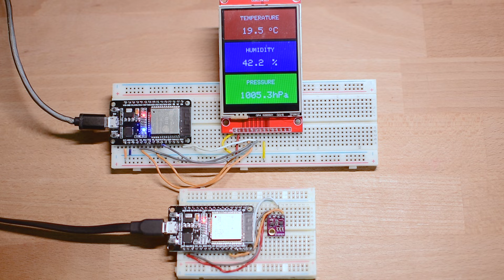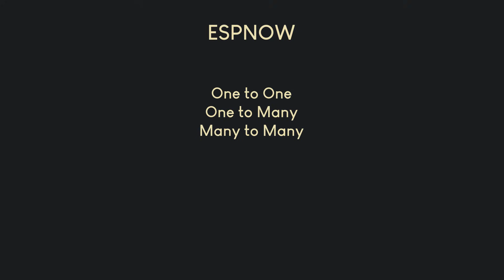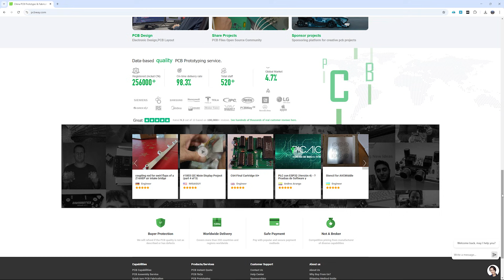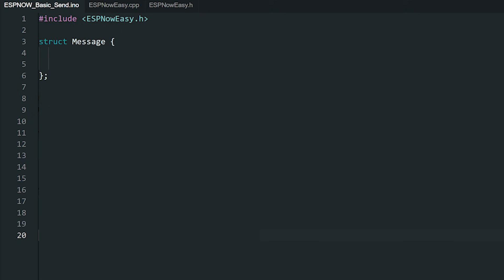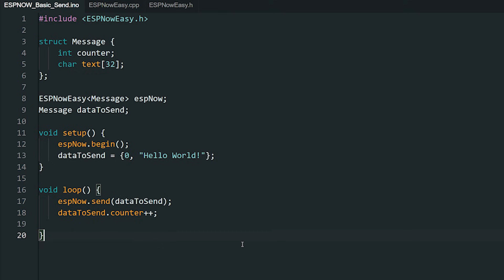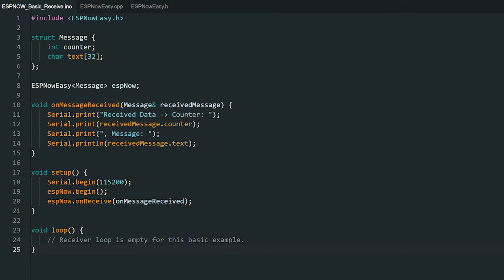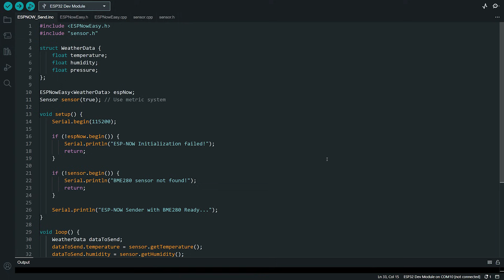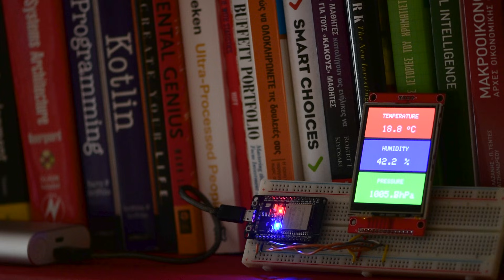ESP32's HIDDEN Wireless Superpower (ESP-NOW Tutorial)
Forget everything you know about wireless communication for your microcontroller projects! In this video, I reveal ESP-NOW - the game-changing protocol built directly into your ESP32 that most makers aren't using (but should be).

Watch as I demonstrate why ESP-NOW beats Wi-Fi, Bluetooth, NRF, and 433MHz modules with:

Zero configuration headaches
No router or internet required
Instant, reliable communication
Incredible battery efficiency
Impressive range throughout your home

I'll show you how incredibly simple it is to set up with my ESPNowEasy library, and we'll build a wireless weather station in under 10 minutes, streaming real-time temperature, humidity, and pressure data between ESP32s.

Whether you're a beginner or experienced maker, this hidden ESP32 feature will revolutionize your wireless projects. Try it once, and you'll never go back to traditional wireless methods again!

Ready to take your projects beyond the breadboard? Get professional-quality PCBs starting at just $5 for 10 boards with lightning-fast 24-hour manufacturing. PCBWay handles everything from simple boards to complex assembly. 👇

Timestamps ⏱️
00:00:00 - Intro: ESP-NOW Explained
00:02:15 - ESP-NOW: Protocol Basics
00:04:45 - ESP-NOW: Broadcasting Data
00:06:15 - Demo: Minimal ESP-NOW Setup
00:08:45 - Code: ESPNowEasy Library
00:11:15 - Code: Sending Data
00:13:00 - Code: Receiving Data
00:15:30 - Demo: Wireless Weather Station
00:17:00 - Range: ESP-NOW Reliability
00:18:00 - Outro: Project Links & Next Steps